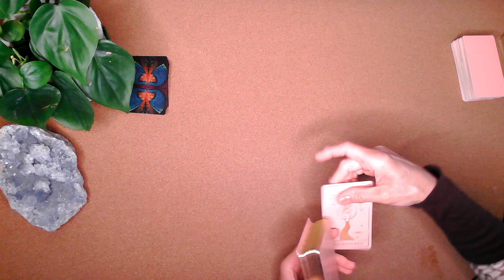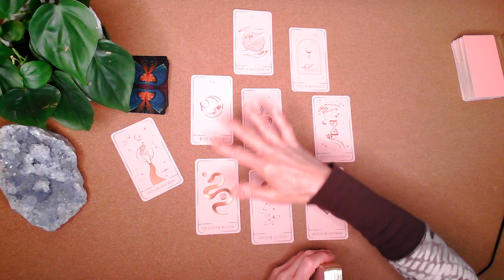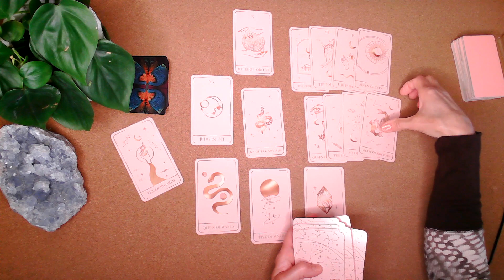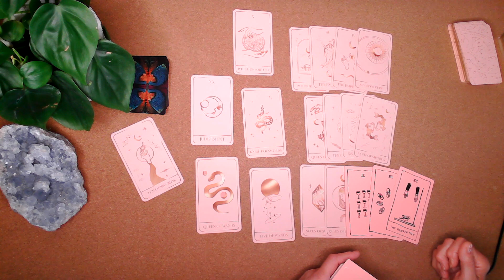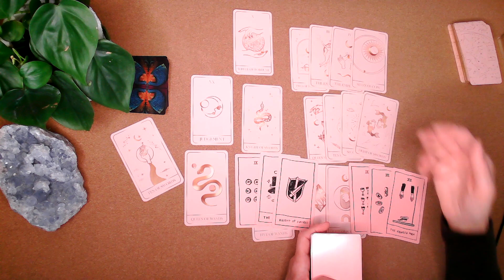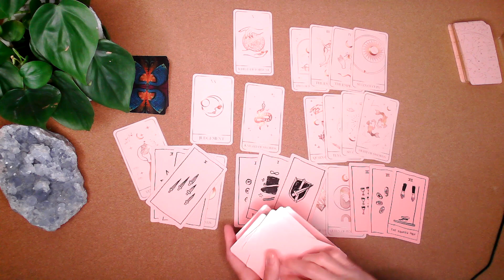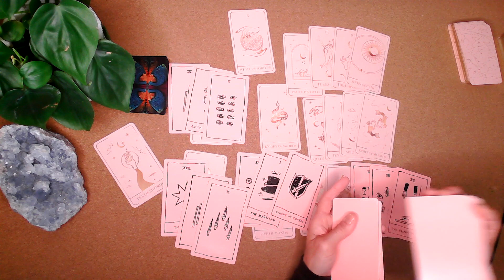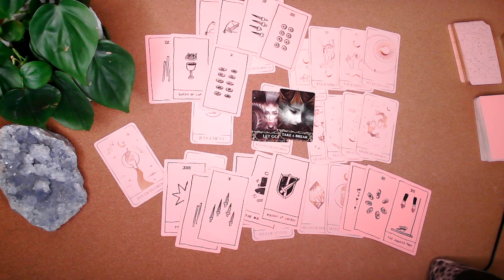TAURUS- "The Power Struggle, Where to Compromise?" June 2022. Taurus, Taurus tarot reading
Indigo Earth Tarot,

If you like the content shared,

Tarot Decks Used:
“Tarot of the Abyss” Ann Tourian
“The World of Visions” Taroteca Studio
“Bianco Nero Tarot” Marco Proietto
“Heart & Hands Tarot” Liz Blackbird
“Samiramay Tarot” Vieux Monde Express
“Moon Magic, Luna Soleil” Terra Aoleil
“Secrets Of Tarot” Unknown
“Inversion Tarot” Jody Boginski Barbessi
“White Sage Tarot” Theresa Hutch
“The Muse Tarot” Chris-Anne
“The Tarot of Curious Creatures” Chris-Anne
“OK Tarot, The Simple Deck for Everyone” Adam J Kurtz

Oracle Decks Used:

“Windows of The Soul Direct Answer Oracle” Kimberly Horodowicz

Indigo Earth Tarot Graphic Design: The Digital Fairy

Graphic Designs: Canva
Canva: - Official Site

Tarot can be utilized as a mind mapping, creative consulting  tool used in Metaphysical, Psychology and Theological practices . My readings or any Tarot readings are not a substitute for professional counseling, professional psychoanalysis or medical recommendations for mental health disorders. The viewer is responsible for using their own discernment and life decisions. If you are in crisis with mental or emotional distress, please seek professional help immediately. U.S. National suicide prevention hotline; 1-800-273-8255 pr TEXT Crisis Counseling @741741.